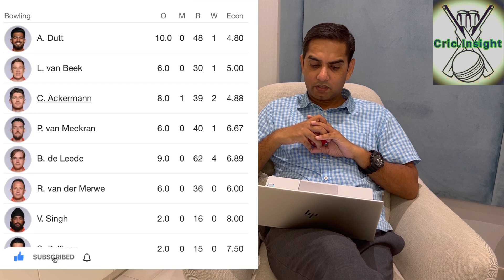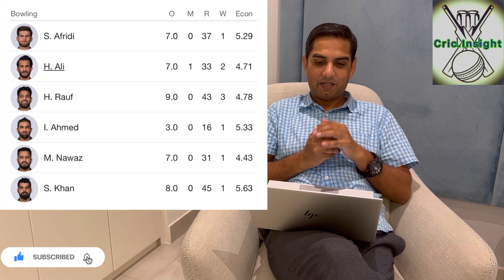Pakistan 🇵🇰 VS Netherland 🇳🇱 Big Win For Pakistan 🇵🇰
World Cup 2023 2nd Match Pakistan 🇵🇰 VS Netherlands 🇳🇱 Big Win 🏆